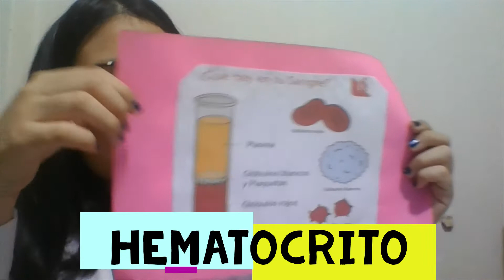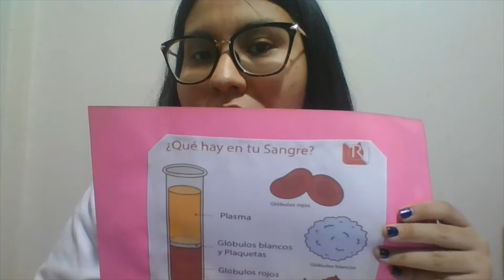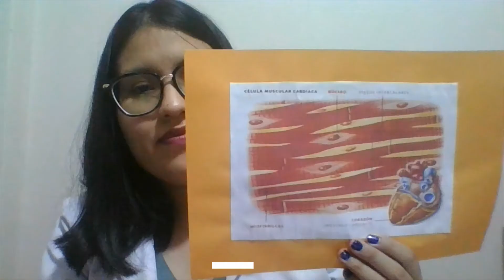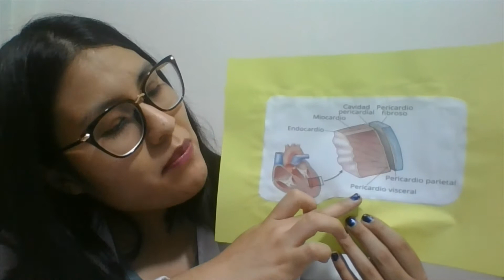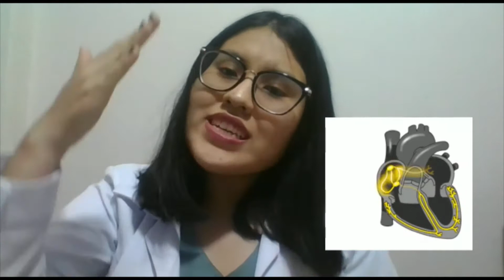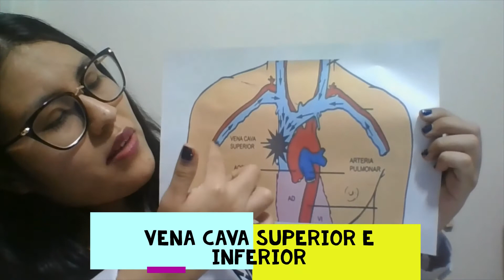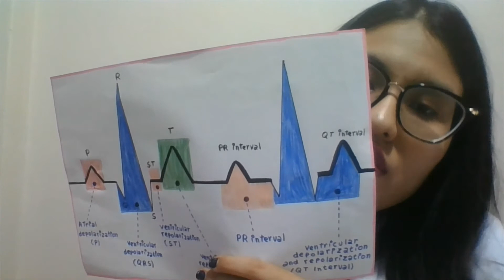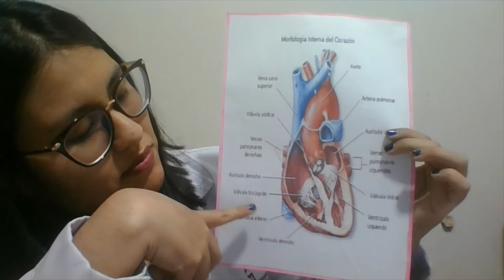SANGRE, CORAZÓN Y MÚSCULO CARDIACO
Busco compartir un poco de conocimiento sobre estos temas, la medicina me apasiona mucho, soy obstetra en proceso, espero les guste! :)